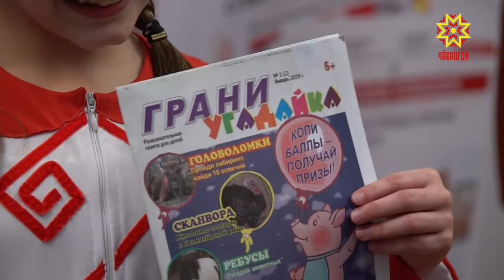Пичет кунĕ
Чăваш Енре паянхи кун тĕлне 112 массăллă информаци хатĕрĕ ĕçлет. Вĕсенчен электронлă майпа тухаканнисем – 20, хут çинче пичетленекеннисем - 92. Республикăри хыпарçăсем професси уявне паллă турĕç. Раççей тата Чăваш пичечĕсен кунĕнче пĕлтĕрхи ĕçе пĕтĕмлетрĕç, чи пултаруллисене чысларĕç.